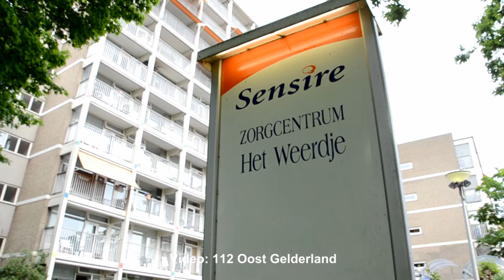Gewonde bij brand in verzorgingshuis Doetinchem